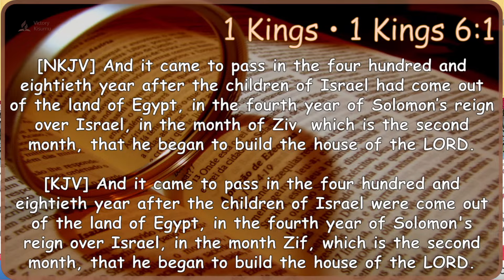Fatal Mistakes Every Youth Should Avoid | Eng. Andrew Owino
Failure to manage your Needs.
     Failure to manage your Networks.
     Failure to manage Difficulty.